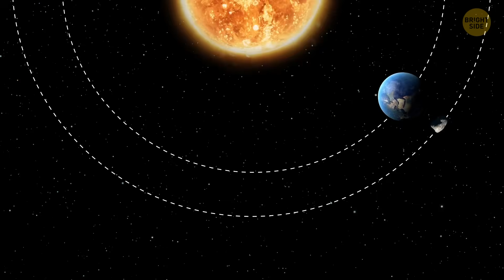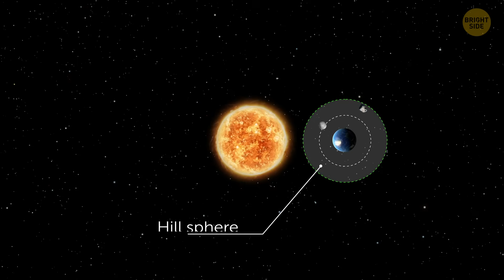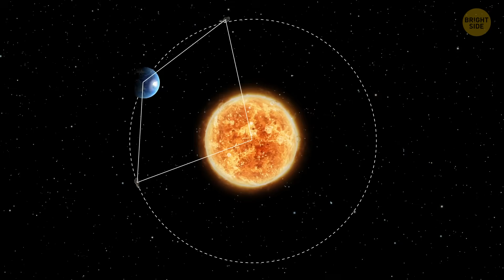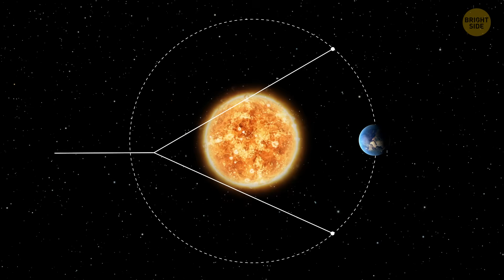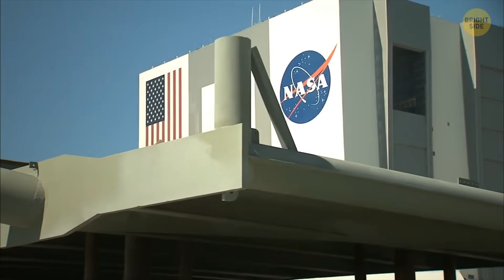A Second Moon Has Been Orbiting Earth - And We Just Found It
Turns out Earth hasn’t been alone all this time. 🌍 Scientists just confirmed that a second moon — a small, mysterious object — has been quietly orbiting our planet for years without anyone noticing. It’s not the size of our main Moon, but it behaves like one, following a strange looping path that keeps it locked to Earth’s gravity. In this video, we’ll explore how researchers discovered it, what it’s made of, and whether it could one day crash down or drift away forever. Some even call it a “mini-moon” — a cosmic hitchhiker just along for the ride. The universe just reminded us that even our own backyard still has secrets. 🌕✨